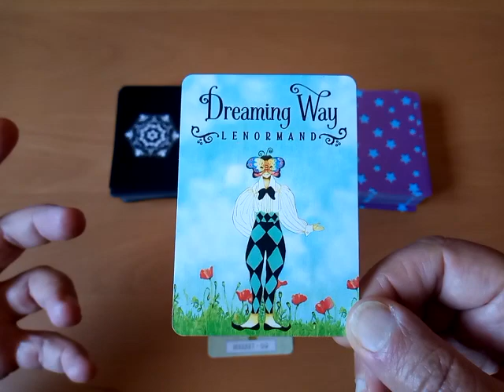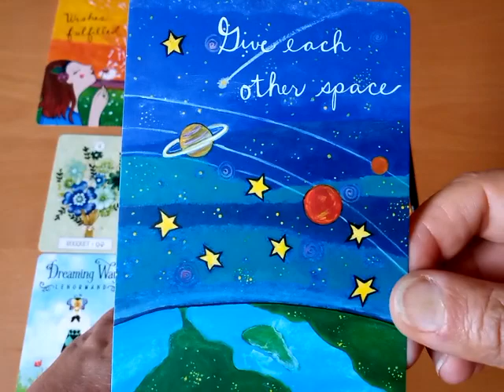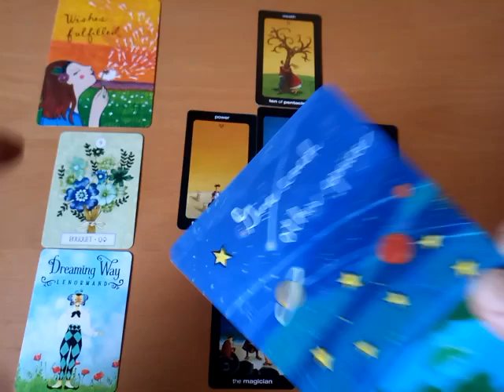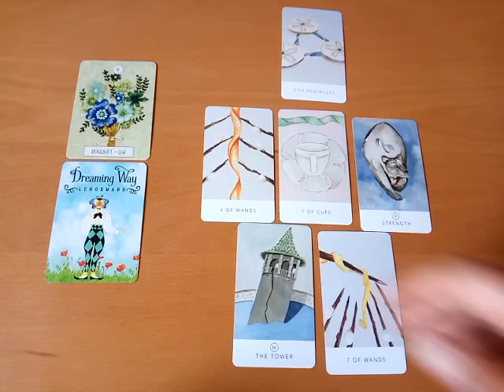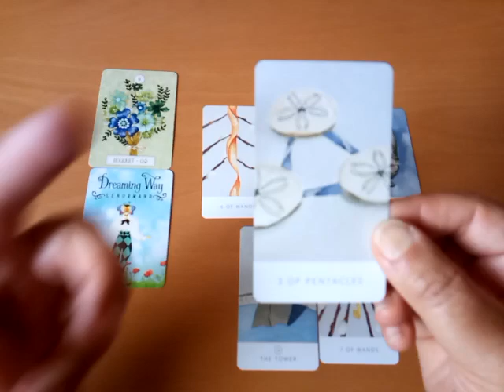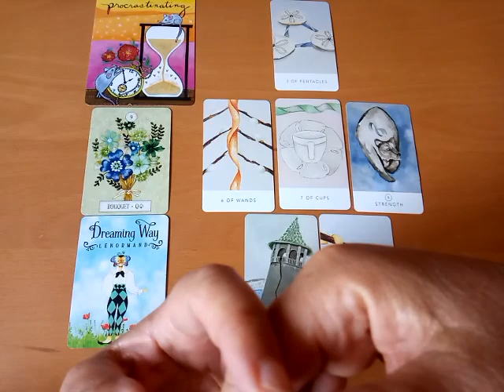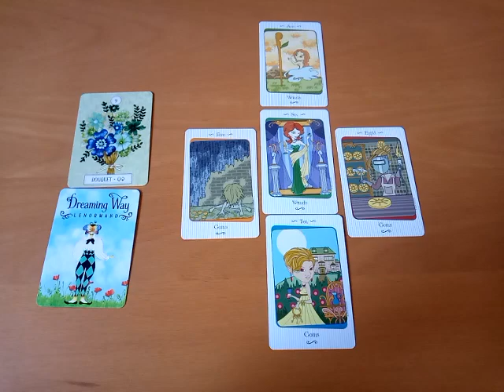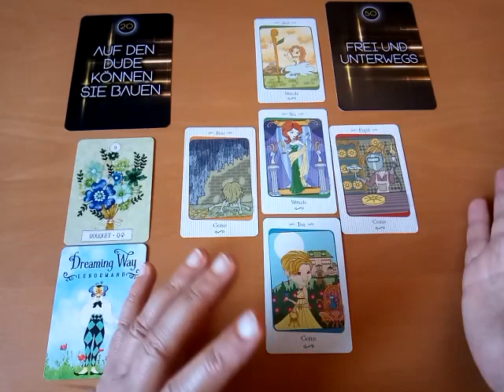🌼 "Joker! ... Nimm das Geschenk an! " 🃏 Wöchentlicher KartenBlick (zeitlos)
Überraschung!!! ... Der Joker ist da!!! ... Und du darfst jetzt deine Situation/dein Thema konstruktiv leben/lösen.

Wöchentliche Kartenlegung (zeitlos) mit Zeitqualität, Möglichkeiten, Herausforderungen und Tendenzen für dich.

➖➖➖➖ Infos ➖➖➖➖➖

➖➖➖ Wochen Reading ➖➖➖

Jetzt ist die Zeitqualität des Jokers. Der Überraschung. Des Geschenks. Des Glücks. Und vielleicht auch des "deine Talente zeigen". Die jetzige Zeitqualität unterstützt dich in deinem Vorhaben. Bei Konflikten. Bei Herausforderungen. Bei neuen Projekten, die gelebt werden wollen. Die jetzige Zeitqualität bringt dich ein Stück mehr in dein SeelenSEIN. In dein SelbstBewusstSEIN. Dein Urvertrauen. Deine Authentizität. Also öffne dein Sein. Nimm den Joker an und lass dich von ihm führen... Es lohnt sich!  ☀️

Der wöchentliche KartenBlick ist als Impuls zu sehen. Als Inspiration. Als Hinweis. Ich zeige die Zeitqualität, sowie Möglichkeiten, Herausforderungen und Tendenzen. Ich biete eine Zeitqualitäts-Karte und drei Kartenstapel an, wovon du dir eine aussuchen darfst. Wenn die Legung auf dich zutrifft, kannst du dir aus dem Reading mitnehmen was du magst. Wenn sie nicht zutrifft, dann leg sie bitte beiseite. Sei bitte immer ehrlich mit dir, intuitiv und auch selbstverantwortlich, wenn du ein allgemeines öffentliches Reading anschaust.

➖➖➖ Zeitmarkierung ➖➖➖➖

Allgemeine Zeitqualität - 2:14
Kartenlegung Nr. 1 - 6:32
Kartenlegung Nr. 2 - 22:31
Kartenlegung Nr. 3 - 37:05*

(*) Sorry für die etwas unangebrachte Bemerkung bzgl. der Oskar-Frau (6 der Stäbe). Ich bin manchmal etwas impulsiv (eben authentisch). Ich weiß gar nicht, was da in mich gefahren ist 🙄 ...

➖➖➖ Kartendecks ➖➖➖➖

➖➖➖ Weitere Videos ➖➖➖

Viel Freude 💚🌻

Foto: Titelkarte aus "Dreaming Way Lenormand" (Kwon Shina & Lynn Araujo)